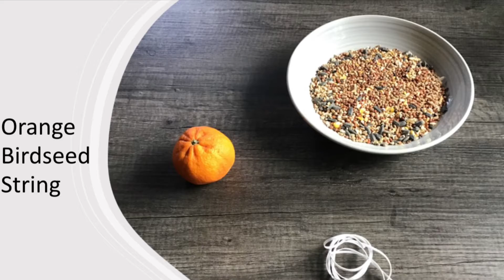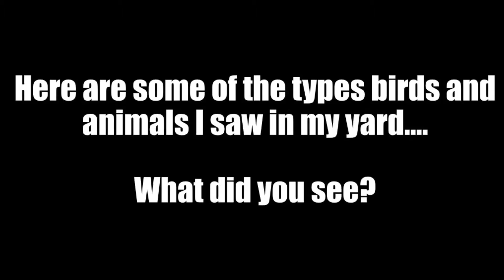LET’S GET CRAFTY WITH JEN - Bird Feeders